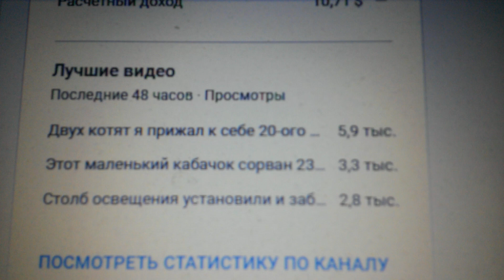Тройка лидеров за 48 часов на вечер 25.08.2023